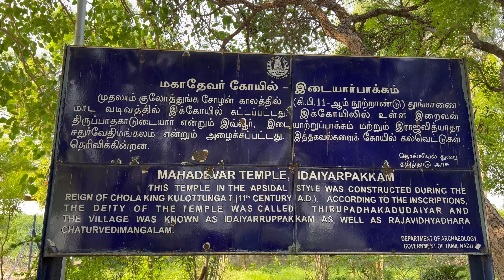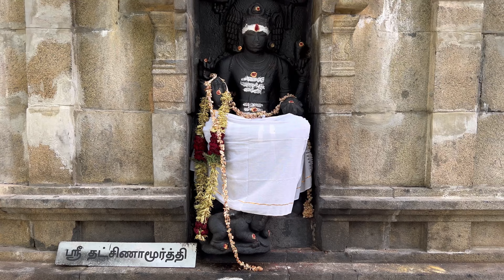900 ஆண்டுகள் பழமையான கோயில் , மகாதேவர் திருக்கோயில் , இடையார்பாக்கம்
This video shows idayarpakam mahadhevar temple hope you like the video